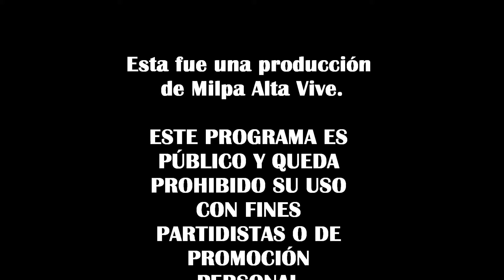Milpa Alta. Parroquia de la Asunción de María. Parte 1.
Algunas imágenes son solo de carácter ilustrativo, por lo que no corresponden fielmente al momento que se menciona.